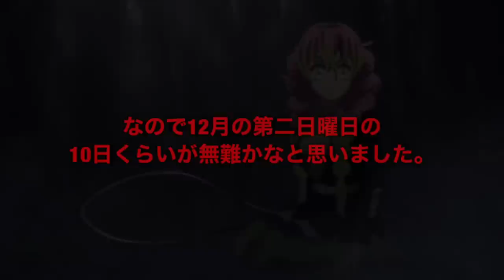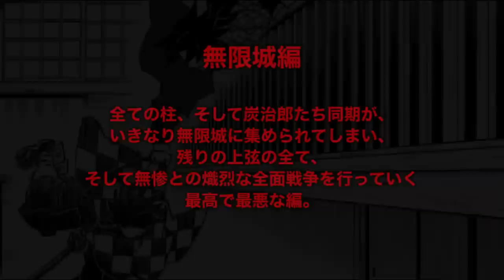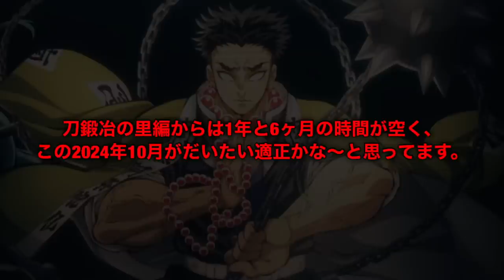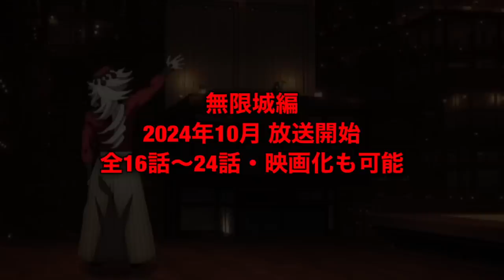【鬼滅の刃】柱稽古編・無限城編1話。2023年12月10日（日）全4話・放送開始か。【きめつのやいば】（鬼滅の刃 柱稽古編 無限城編 刀鍛冶の里編1話、きめつのやいば 1話、シックハック、ふるおる）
渋谷事変

呪術廻戦
無職転生
このすば
ウマ娘
マッシュル

柱稽古編・無限城編の放送日・
その他情報について
細かくお話ししていきます！！

まず柱稽古編とは

柱よりも下の階級の者が
柱を順番に巡り、
稽古をつけてもらえるという特別編

その柱稽古の様子を描いたのが柱稽古編

つまり大きな戦闘シーンとかはない、
鬼滅の中の日常パートよりのお話し

そしてそんな柱稽古編なんですが、

2023年12月10日（日）放送開始？

原作の短さから8ヶ月制作期間があれば、
放送が可能だろうという考えですね。

実際、原作がいつもの編の3分の1なので、
制作期間も3分の1くらいとなりそう。

なので12月の第二日曜日の10日くらいが無難かなと思いました。

そしてそんな柱稽古の原作が

原作128話〜139話（全12話）

となっております。136話の可能性もある。

原作128話
柱合会議から始まる柱稽古編
名前のとおり全ての柱が集結するので
冒頭から盛り上がりそう！！

そして終わりはおそらく

原作139話
鬼舞辻無惨が現れ、無限城に落とされていく、
そんな究極のシーンで柱稽古編は幕を閉じそう。
ここで終われば無限城編への引きは抜群！！

そしてそんなアニメは、全部で

アニメ4話〜6話

と長くても半クールくらいなので、
制作は半年ほどで放送ができそう！

ちなみに特別放送の場合、
2023年12月9日（土）あたりに
フジテレビの土曜プレミアムにて一挙公開。

などが可能性としてありそう。

そんな感じなのが柱稽古編ですね！！

続いて無限城編！

まず無限城編とは、

全ての柱、そして炭治郎たち同期が、
いきなり無限城に集められてしまい、
残りの上弦、全て、
そして無惨との熾烈な全面戦争を行っていく
最高で最悪な編。

これまでの鬼滅史上、
最も盛り上がる編となること間違いなし。

そんな無限城編の放送日は

2024年10月あたりの放送！

となりそう！

大きな続編には1年と数ヶ月の時間を要し、
そんな無限城編はさらに戦闘シーンが盛りだくさんなため、刀鍛冶の里編からは1年と6ヶ月の時間が空く、この2024年10月がだいたい適正かな〜と思ってます。

遅くとも2024年内には放送が始まるでしょう！！

ちなみに原作としては、
原作140話〜180話（全40話）

原作140話

急遽、無限城に落とされていく炭治郎たち、
そしてバラバラになる柱たち、
とそれぞれが合流し合うところから
無限城編は始まっていきます。
めちゃくちゃ最高の始まりですね。

原作180話

鬼舞辻無惨の覚醒、
目覚めてはいけないあいつ、そう無惨本体が
目覚め、鬼殺隊vs無惨、
本気の戦闘が始まるというところで、おそらく無限城編は終わりますね。

ここも最高に盛り上がる終わりですね。、

そんなアニメは全体で

アニメ16話〜24話

分割2クールでの放送が1番無難。

アニオリも含めてアニメは最高の仕上がりとなるでしょう。

ちなみにこの分量で映画化も一応視野には入ってくる。前編・後編に分けてできるかも。

そんな感じで無限城編は最高の編となりそう。

まとめ

柱稽古編
2023年12月10日（日）放送開始
全4話〜6話
特別放送も可能

無限城編
2024年10月 放送開始
全16話〜24話
映画化も可能

【bgm】

【編集】

【おすすめ曲】

『ゆるキャン△』

【作品】